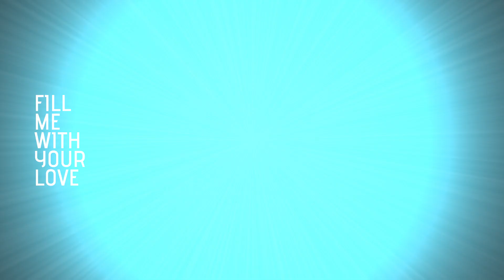CRYSTN HUNT AKRON - FILL ME WITH YOUR LOVE (official video)